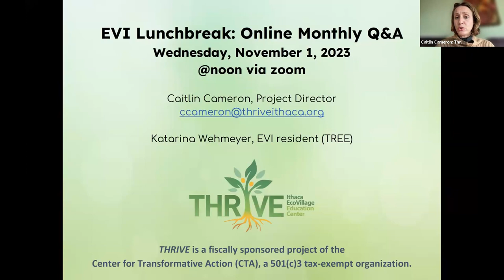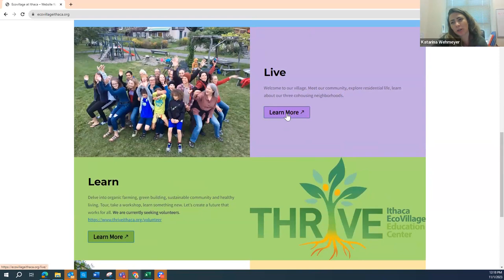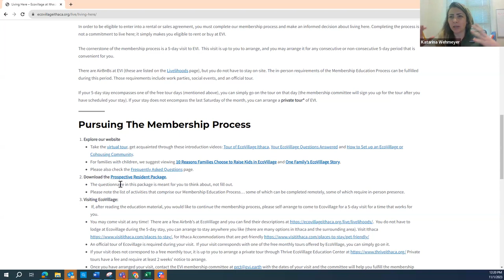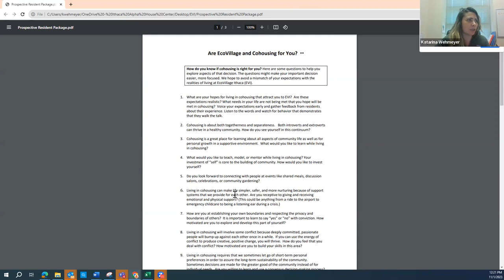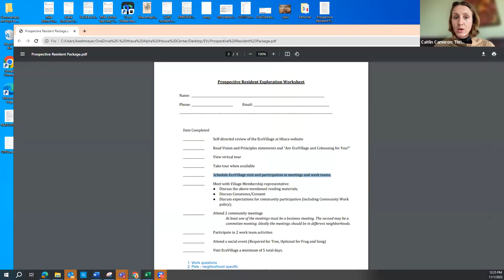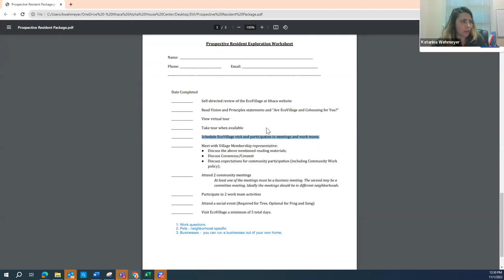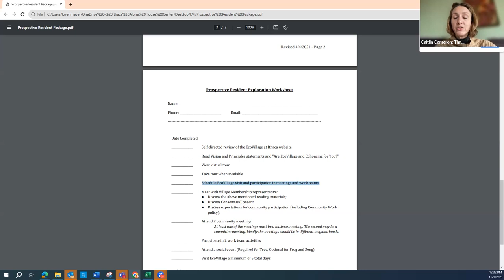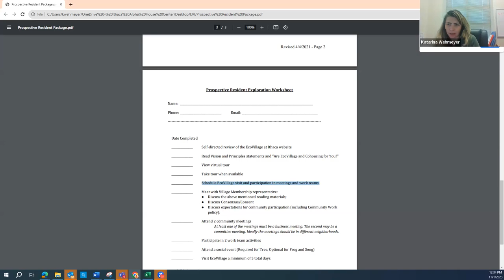EVI Q&A - Membership Process (Nov 2023)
This monthly, online Q&A session gives an introduction and discussion of the membership process at Ecovillage at Ithaca for prospective residents.
Show Notes - Monthly Q&A 11/1/23 Membership Process
Speakers: Caitlin Cameron (FROG), Katarina Wehmeyer (TREE)

03:20 Overview of Membership Process and Website
19:35 Demographics - What are the typical demographics of people living at EVI?
24:07 Meetings - How to access the community meeting schedule
26:28 Renters - What is the status of renters or visitors when it comes to participatory governance and decision making?
29:20 Governance Structure of EVI
30:50 Rental Availability - How frequently are rentals available and what happens if circumstances change affecting a lease or ability to rent?
34:52 Village Layout - What is the relationship between each neighborhood?  How proximate are the neighborhoods to each other?
38:23 Unit Availability - How frequently do homes become available?  Is there a waiting list? How are people notified about available homes?
44:14 Neighborhood Character and Village Ethos - Is there an overarching mission for the village?  How do each neighborhood differ?  What brings the village together?
49:26 School System - Do any schools have an affiliation with EVI?
50:13 Kitchen Design + Ovens - Is it true that some of the homes do not have ovens?
52:48 Resources for Prospective Residents